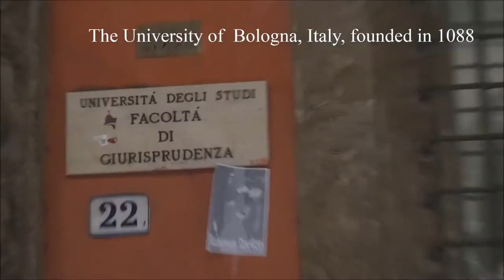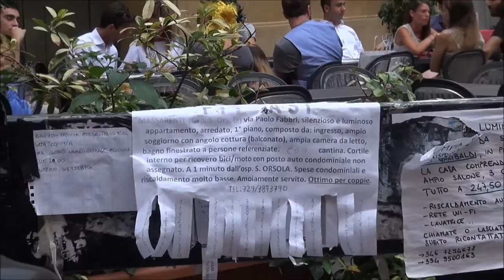Italy/Bologna (Two tower&University of Bologna) Part 72/84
The Two Towers, both of them leaning, are the symbol of Bologna, Italy, and the most promient of the Towers of Bologna. They are located at the intersection of the roads that lead to the five gates of the old ring wall (mura dei torresotti). The taller one is called the Asinelli while the smaller but more leaning tower is called the Garisenda. Their names derive from the families which are traditionally credited for their construction between 1109 and 1119. However, the scarcity of documents from this early period makes this in reality rather uncertain. The name of the Asinelli family, for example, is documented for the first time actually only in 1185, almost 70 years after the presumed construction of the tower which is attributed to them.
Asinelli Tower
It is believed that the Asinelli Tower initially had a height of ca. 70 m and was raised only later to the current 97.2 m (with an overhanging battlement of 2.2 m). In the 14th century the city became its owner and used it as prison and small stronghold. During this period a wooden construction was added around the tower at a height of 30 m above ground, which was connected with an aerial footbridge (later destroyed during a fire in 1398) to the Garisenda Tower. Its addition is attributed to Giovanni Visconti, Duke of Milan, who allegedly wanted to use it to control the turbulent Mercato di Mezzo (today via Rizzoli) and suppress possible revolts. The Visconti had become the rulers of Bologna after the decline of the Signoria of the Pepoli family, but were rather unpopular in the city.
Severe damage was caused by lightning that often resulted in small fires and collapses, and only in 1824 was a lightning rod installed. The tower survived, however, at least two documented large fires: the first in 1185 was due to arson and the second one in 1398 has already been mentioned above.
The Asinelli Tower was used by the scientists Giovanni Battista Riccioli (in 1640) and Giovanni Battista Guglielmini (in the following century) for experiments to study the motion of heavy bodies and the earth rotation. In World War II, between 1943 and 1945, it was used as a sight post: During bombing attacks, four volunteers took post at the top to direct rescue operations to places hit by Allied bombs. Later, a RAI television relay was installed on top. During the 1960s Architect Minoru Yamasaki used the Towers as inspiration for his work on the World Trade Center.
Garisenda Tower
The Garisenda Tower today has a height of 48 m with an overhang of 3.2 m. Initially it was approximately 60 m high, but had to be lowered in the 14th century due to a yielding of the ground which left it slanting and dangerous. In the early 15th century, the tower was bought by the Arte dei Drappieri, which remained the sole owner until the Garisenda became municipal property at the end of the 19th century.It was cited several times by Dante in the Divine Comedy and the The Rime (a confirmation of his stay in Bologna). The Two Towers have also been subject of an eponymous poem by Giosuè Carducci as part of the Barbarian Odes.
The University of Bologna (Italian: Università di Bologna, UNIBO) is a university in Bologna, Italy, founded in 1088. As of 2013 the University's crest carries the motto Alma mater studiorum and the date A.D. 1088. The University has about 85,000 students in its 23 schools. It has branch centres in Imola, Ravenna, Forlì, Cesena and Rimini and a branch center abroad in Buenos Aires. It also has a school of excellence named Collegio Superiore di Bologna. It is recognised as the oldest university in continuous operation, considering that it was the first to use the term universitas for the corporations of students and masters which came to define the institution. The publisher of the University of Bologna is Bononia University Press S.p.A (BUP).
The 11 Schools (which replace the preexisting 23 faculties) are:

    School of Agriculture and Veterinary Medicine
    School of Economics, Management and Statistics
    School of Engineering and Architecture
    School of Foreign Languages and Literature, Interpretation and Translation
    School of Letters and Cultural Heritage
    School of Medicine and Surgery
    School of Pharmacy, Biotechnologies and Sport Sciences
    School of Political Sciences
    School of Psychology and Education Sciences

The University is structured in 33 Departments (they were 66 until 2012), organized by homogeneous research domains that integrate activities related to one or more Faculty.